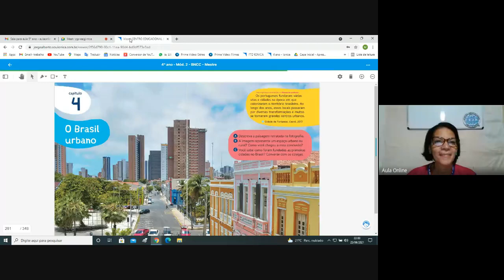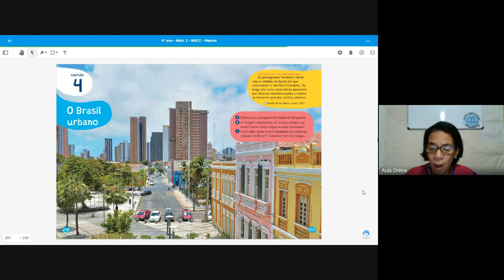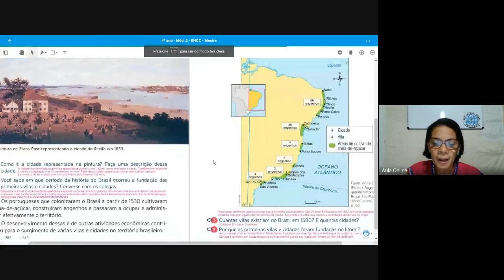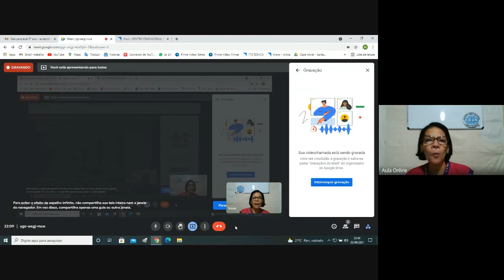4º ano História Aula 19